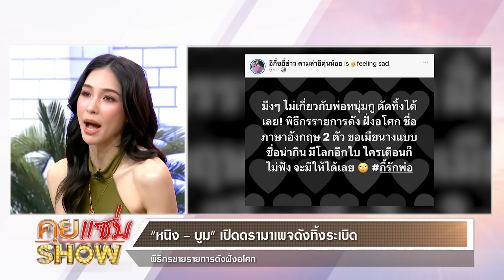คุยแซ่บShow : ปิดฉากชีวิตรัก 12 ปี! “พีเค - โยเกิร์ต” เผยเซ็นหย่าแล้ว ยันจบกันด้วยดี!